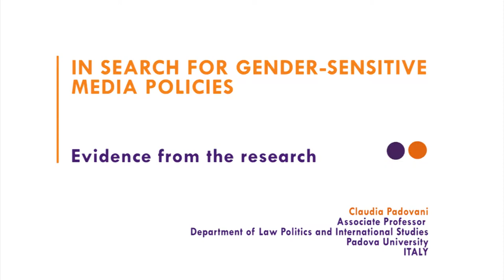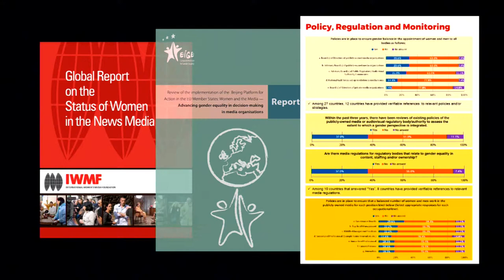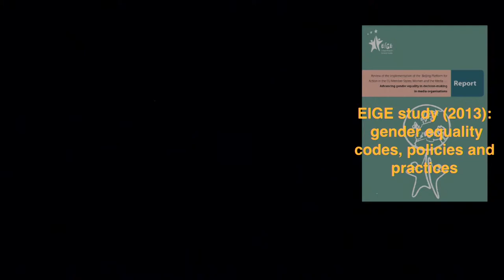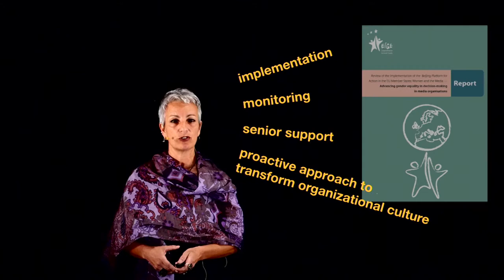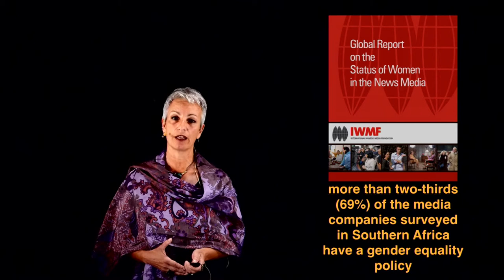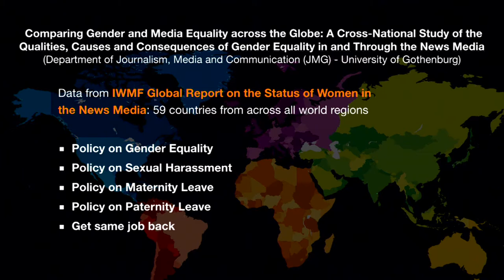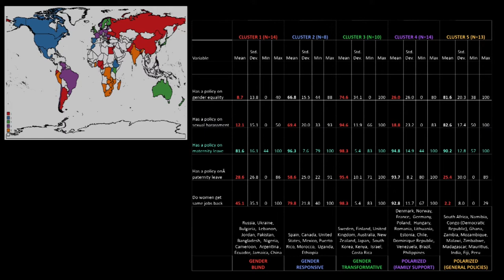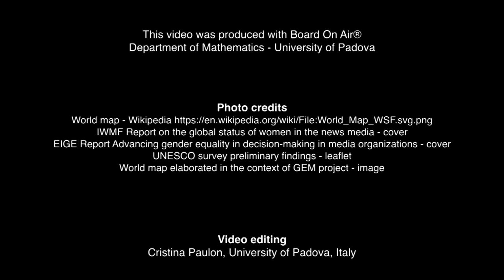4. Evidence from research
In this video-lecture you are introduced to the findings from international studies, and scholarly reflections, on the reality of gender mainstreaming in media and digital policies and women-empowering measures adopted by media organizations: a global overview that highlights knowledge gaps to be filled, and indicates how much still needs to be done for gender-sensitive policy formulation, adoption and implementation.